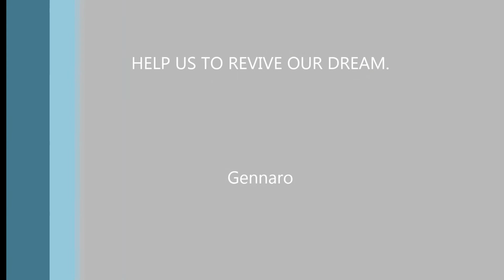Un recinto per i figli di varenne2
Partecipa al nostro progetto di far rinascere il sogno di una tenuta agricola, a basso impatto ambientale, condivisibile attraverso l'adozione di porzioni di orto, curati da noi. Il primo passo è creare un recinto per i cavalli, prima avevano tutta la libertà di correre felici nel bosco intorno alla casa, ma i vicini avendo subito danni alle culture ci hanno costretti a tenerli chiusi